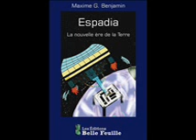Espadia la nouvelle ère de la terre résumer vite vite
résumer vocal vite vite d'un super petit livre que j'ai aimer